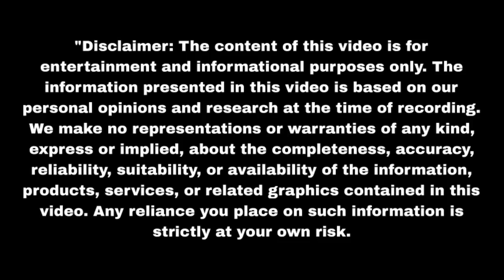क्या राणा समय रहते बचा पाएगा मीठी को Sindoor Ki Keemat 2 | Upcoming Twist | Update